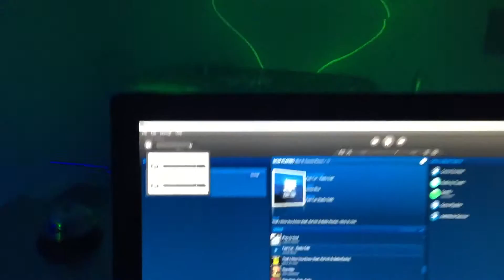My cellar bar and games room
Considering doing this as a business. Converting cellars to cool home bars like mine.